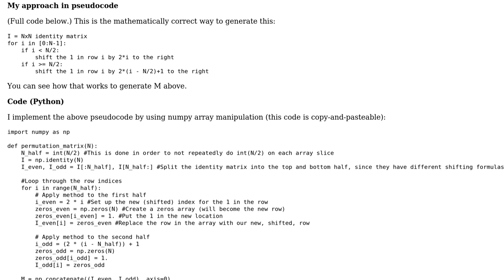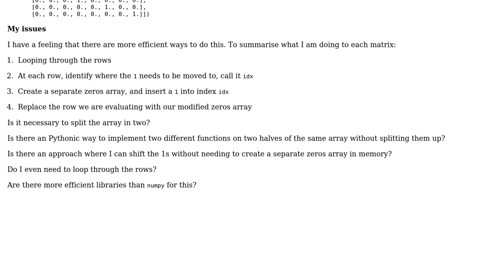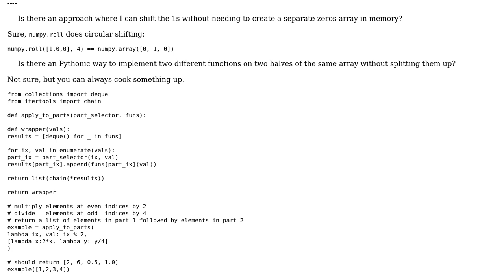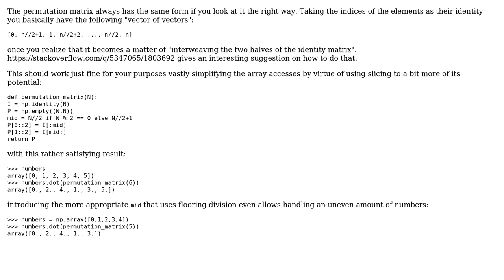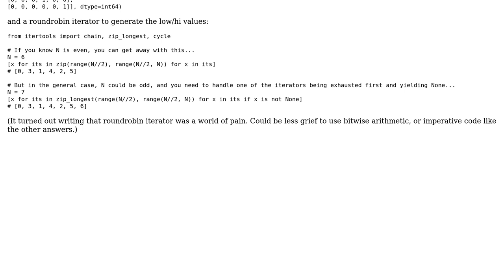Efficient numpy array manipulation to convert an identity matrix to a permutation matrix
With thanks & praise to God, and with thanks to the many people who have made this project possible! | Content (except music & images) licensed under CC BY-SA | Music | Images & others | With thanks to user Vogel612 user unrelenting nosedive user smci user quanty and the Stack Exchange Network Trademarks are property of their respective owners. You are responsible for your own actions.